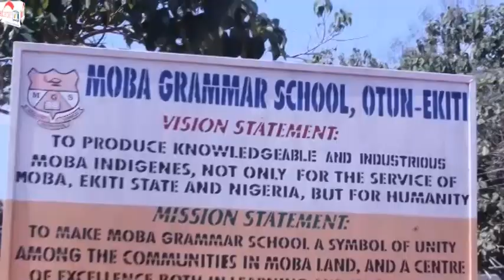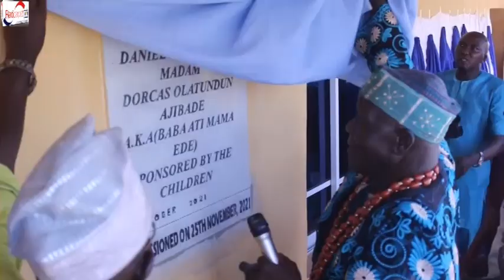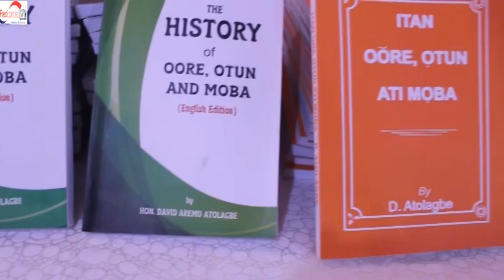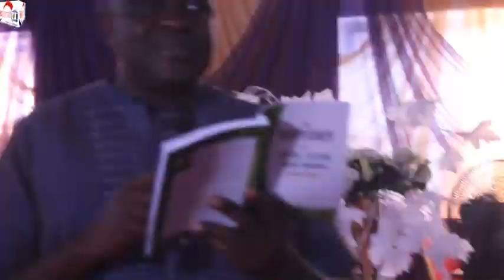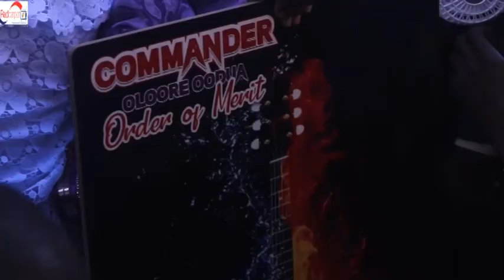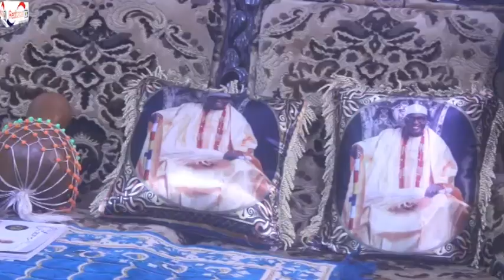FIRST CORONATION ANNIVERSARY OF AN ICONIC MONARCH, ADEKUNLE ADEAYO ADEAGBO OORE OF OTUN EKITI